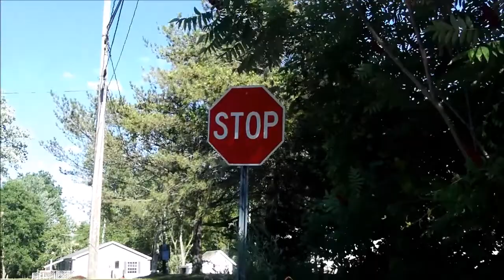driving the snapper lt11 garden tractor to a river bed out for a romp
much fun Mike  Bleach